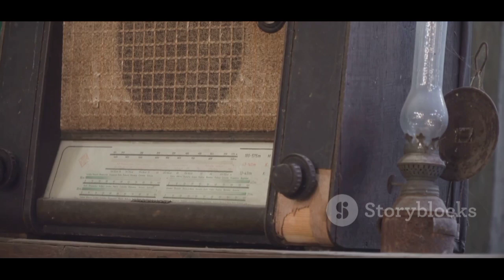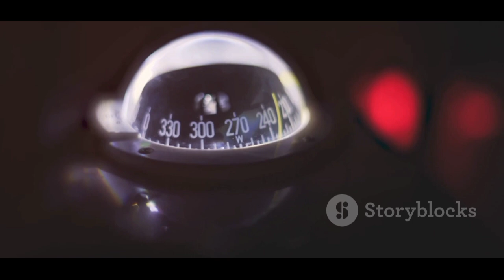Bermuda Şeytan Üçgeni'nin Gizemleri. Bilinmeyen Gerçekler 🤔😳